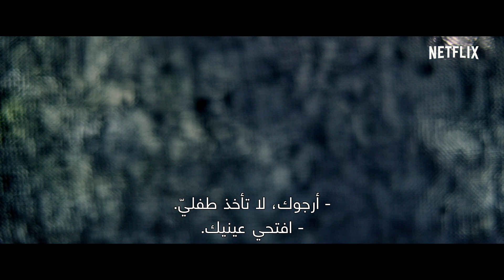BIRD BOX | المقدّمة الرسميّة [HD] ‏| Netflix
لا تفقد إيمانك بالنجاة أبدًا. شاهد  ‎BirdBox# على ‎Netflix‎# في 21 ديسمبر 2018.

عندما تُبيد قوّة خفيّة سكان الأرض، يصبح أمر واحد فقط من المؤكد: إذا ما رأيتها فأنت ميّت حتمًا. تعثر "مالوري" أثناء صراعها مع المجهول على الحبّ والأمل وبداية جديدة قد أصبحت على وشك الانهيار. والآن يتوجّب عليها الفرار مع طفليها إلى الملاذ الوحيد الآمن المتبقي، ولكن عليهم المرور عبر نهر خطر وغادر. وإن أرادوا النجاة، سيتعيّن عليهم القيام برحلة محفوفة بالمخاطر تستغرق يومين وهم معصوبو الأعين. تقود الممثلة الحائزة على جائزة الأوسكار® "ساندرا بولوك" كوكبة من كبار النجوم على رأسهم "تريفانتيه رودز" و"سارة بولسون" و"جون مالكوفيتش" في فيلم الإثارة الشيّق الجديد ‎BirdBox للمخرجة الحائزة على جائزة الأوسكار® "سوزان بيير".